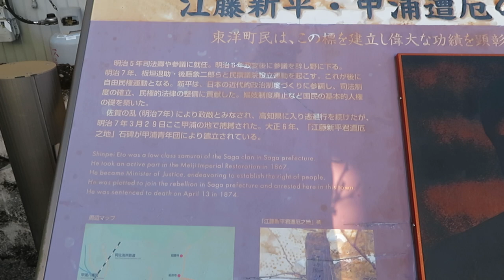江藤新平遭厄の地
江藤新平は佐賀藩士で、脱藩し桂小五郎らと活動、戊辰戦争で大活躍し上野彰義隊を壊滅　維新の十傑と言われている.明治新政府では会計局判事に任命され、司法制度の整備，警察制度の統一を行う。征韓論で西郷、板垣らと下野し愛国党を結成　　佐賀の乱を計画、蜂起したが政府軍に破れ鹿児島の西郷を誘うも断られ高知に来て林有造、片岡健吉にも会うが断られ　岩倉具視に会う為　京へと言う所を、ここ甲浦で　自分が法的に始めて作った手配写真により捕縛され佐賀に送還され部下でもあった河野敏鎌により死刑が申し渡され晒首にされるも明治22年憲法発布により大赦礼で名誉回復　大正5年贈正し四位。